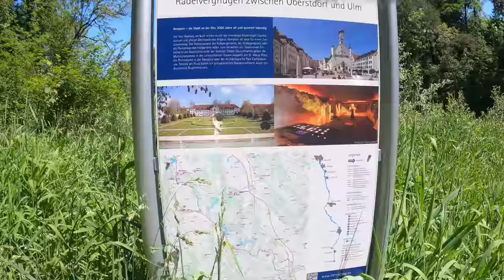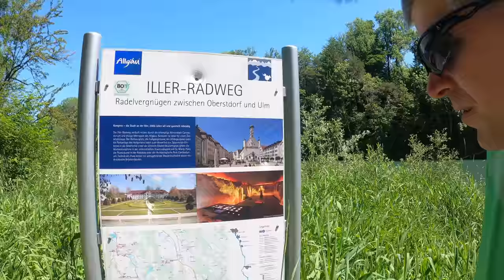Illerradweg | Juni 2021 | Tag 1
Die Reise geht weiter.
Nun geht es als Zugabe noch 2 Tage entlang der Iller.
Von Obersdorf nach Ulm, von den Alpen an die Donau.
Die Anreise von Memmingen begann sofort nach beendigung der Radrunde. Leider nicht ganz nach Plan, aber ich war trotzdem glücklich, diesen Radweg noch fahren zu können.
Im Grunde war der Weg relativ langweilig, wenig Ortsdurchfahrten, kaum Highlights. Habe aber doch verdammt tolle Bilder gemacht.
Ein kleiner Fehler ist mir unterlaufen: Einmal sage ich Isar.
Viel Spaß!